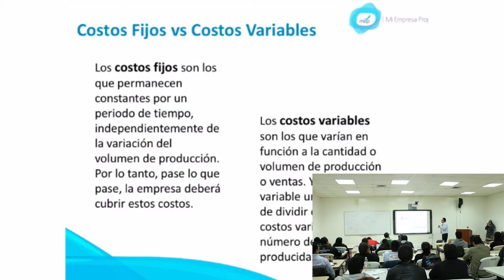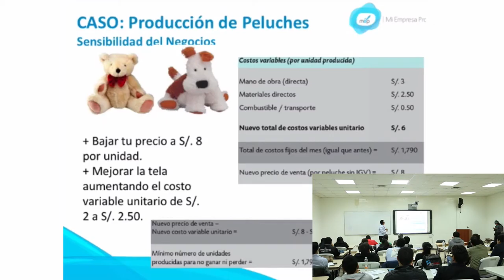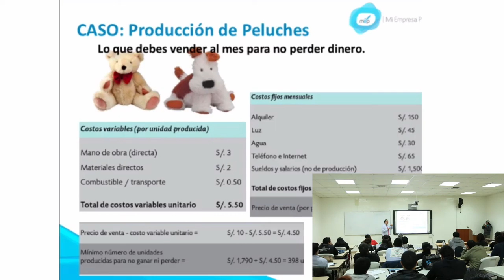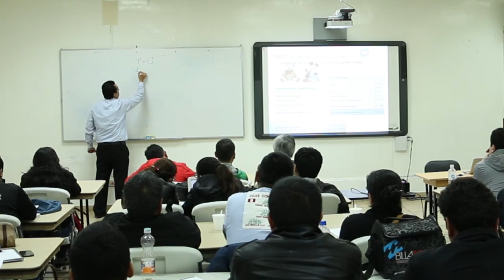MEP: Generación de modelo CANVAS - 3 de 5